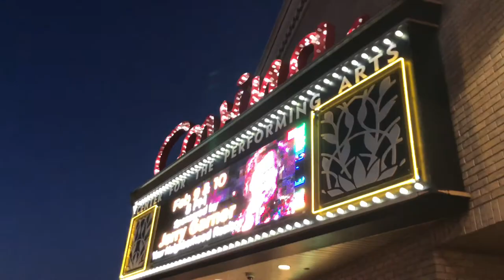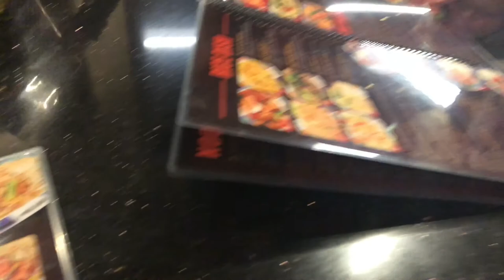Shelly’s hairspray musical play